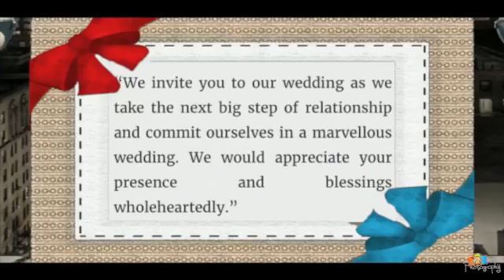Kogutem Yelleshwar wedding invitation